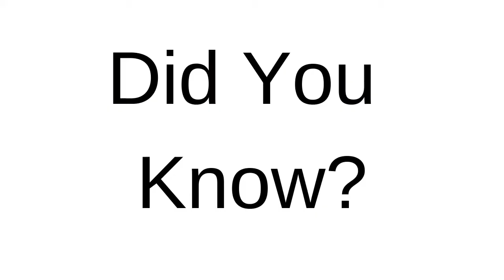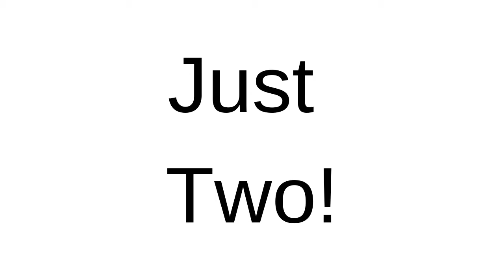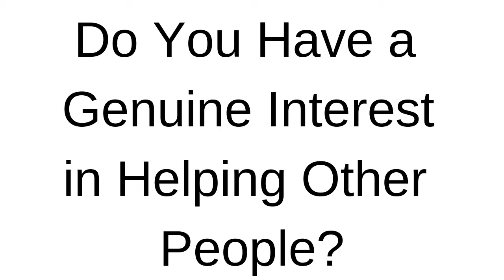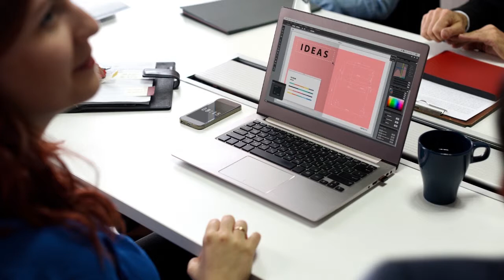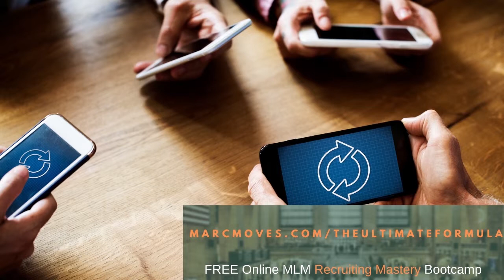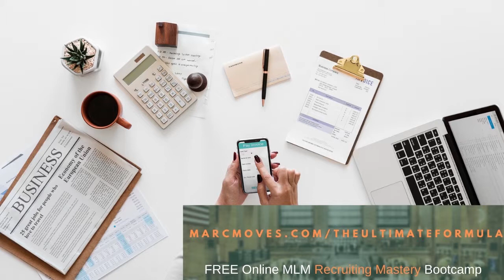Arbonne Network Marketing Training Leads Sales Maximize Compensation Plan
Are you looking for a proven simple way to become a top earner and get more exposure for the Arbonne opportunity? In this video, you will not only discover the two common misconceptions about having a home based business but I also reveal the two secrets that all top producers and leaders know about building a profitable Arbonne network marketing business and a team that duplicates.

Learn how to maximize the Arbonne compensation plan by generating more leads and sales. With the marketing skillset you can generate high quality and responsive leads that are warmed up to what you have to offer. You can learn how not to trade time for leads by leveraging the power of the Internet. By leading with value you can absolutely crush it in your Arbonne business. This marketing training will teach you the essential keys to taking your network marketing business to the next level. You will learn pull marketing or how to become the hunted and have people chase you about your opportunity rather than the other way around. The Internet runs on search and you can utilize this fact to provide value in an effective way.

Building a successful business as a Arbonne independent associate is simple when the proper marketing strategy is implemented. You will then be able to scale your business once you are in profit. You will be able to target your ideal prospect and Arbonne associate. When you target market is defined you will be able to attract them using attraction marketing as a passive strategy to generate lead while you sleep.  Provide a call to action where a person can continue to learn more to take their marketing skills to the next level. In doing this you build the asset of an email list. Continue to provide value and when they are ready to join in the Arbonne compensation plan 2019 they will choose to work with you.

This passive marketing strategy will help you to continue to build your business based on your own efforts. The cool thing is that you will establish yourself as a authority in building the Arbonne business opportunity. This makes you attractive to people who are looking to join a leader.

If you want to learn more about how your can maximize the Arbonne compensation plan and take your network marketing training and success to the next level, click here to get access to our online recruiting and prospecting mastery bootcamp